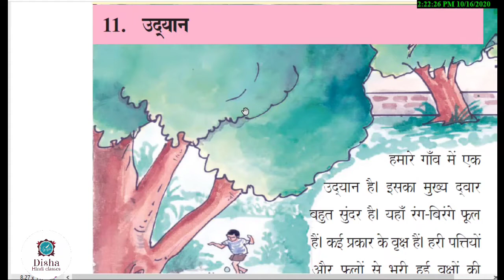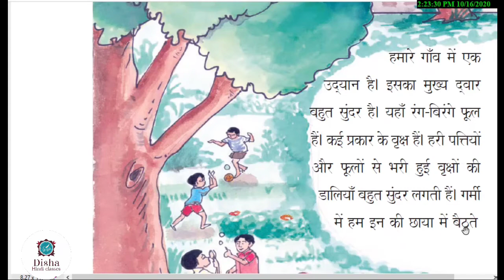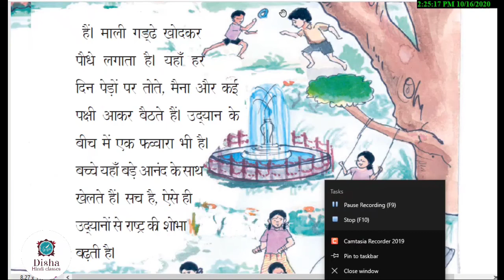उद्यान 6 th class Hindi/second language Hindi/with Telugu explanation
udyaan 6 th class, second language Hindi, with Telugu explanation